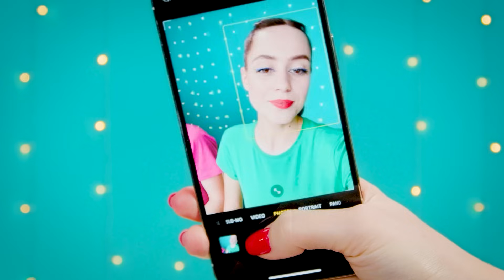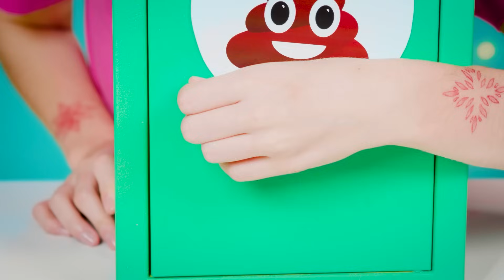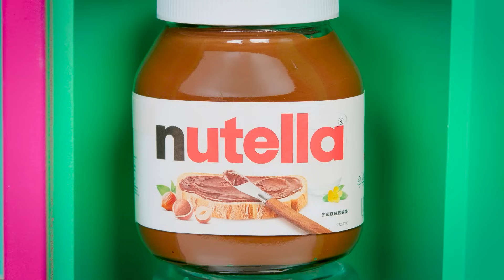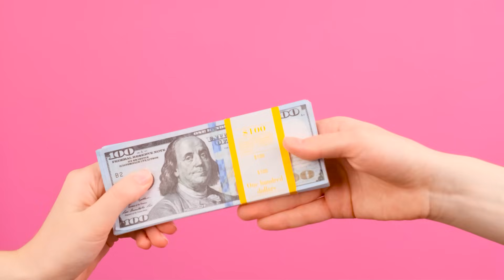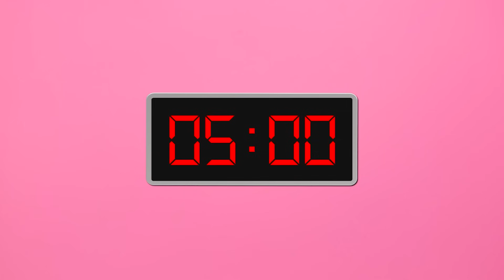Resuelve El Misterioso Desafío De 1000 Llaves | Batalla Comestible 4Teen Challenge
¡Hay momentos en que la suerte lo decide todo! ¡Únete al nuevo desafío con nosotros!